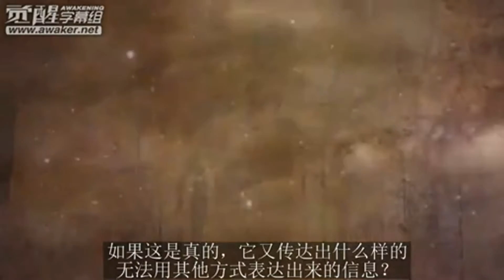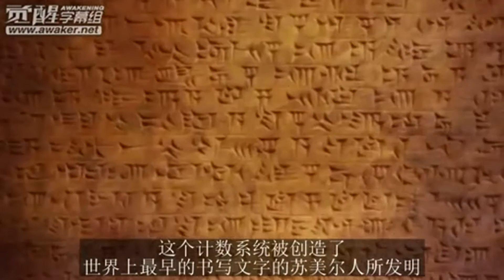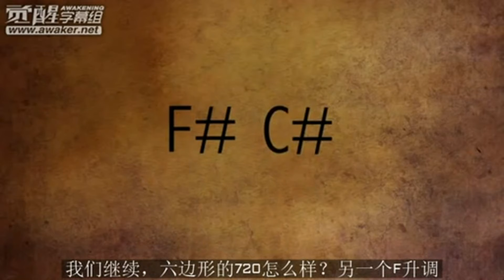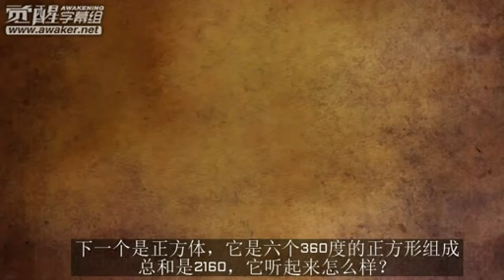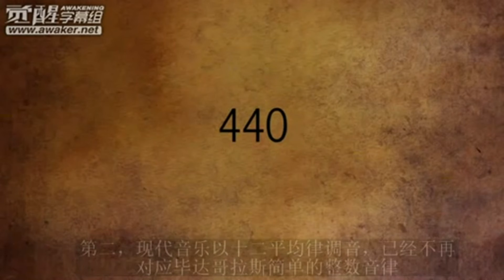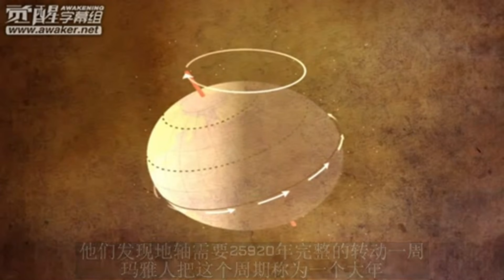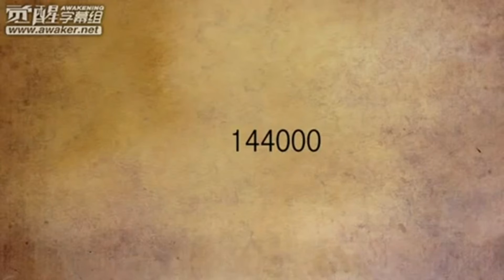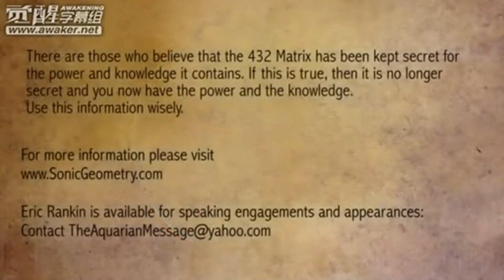声音，频率（423Hz）与神圣几何的秘密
在整个历史进程中，我们从一开始被潜意识的创造指引着，直到最终有的意识认同这个频率、数学、时间、空间和几何的伟大模式。很可能，这些同步化的数字、形状和音频代表着这一我们还不完全理解的语言的组成部分。但这也许是有史以来我们学到的最重要的语言，我们要怎样应用它？我们在与谁对话？时间会告诉我们。